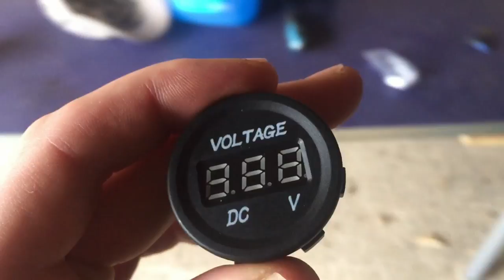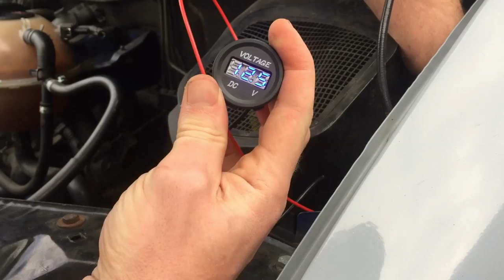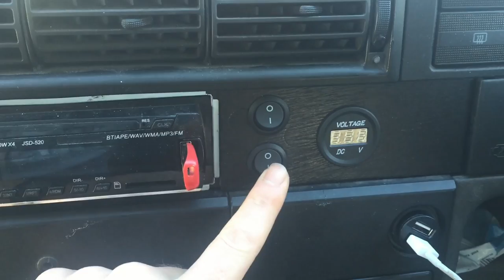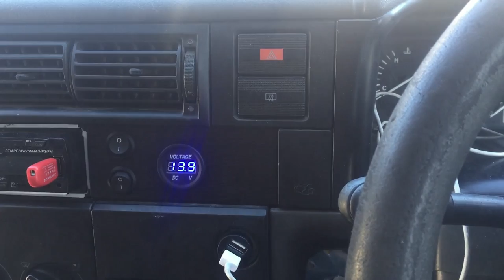Fitting a Voltmeter in the Dash